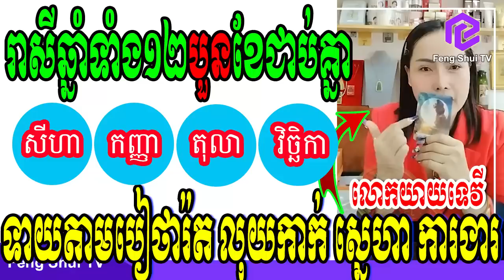លោកយាយទេវី, រាសីឆ្នាំទាំង១២ បួនខែជាប់គ្នា ខែសីហា កញ្ញា តុលា វិច្ឆិកា ទាយបៀថារ៉ត លុយកាក់ ស្នេហា